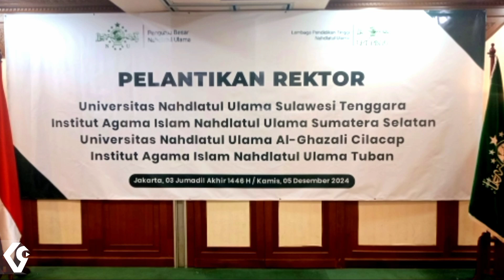Pelantikan Rektor UNU Sultra, UNU Sumsel, UNUGHA Cilacap Dan Rektor IAINU Tuban Di PBNU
Acara prosesi Pelantikan Rektor UNU Sultra, UNU Sumsel, UNUGHA Cilacap Dan Rektor IAINU Tuban Di PBNU